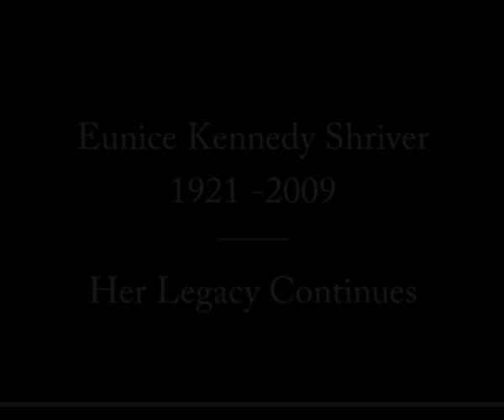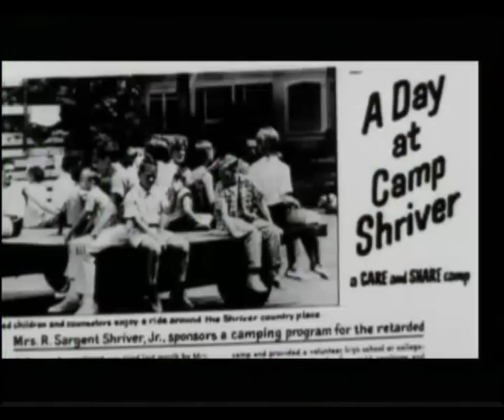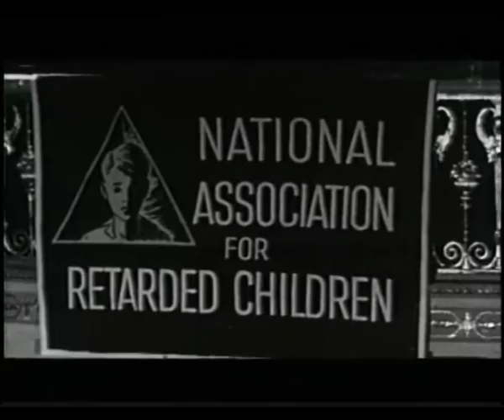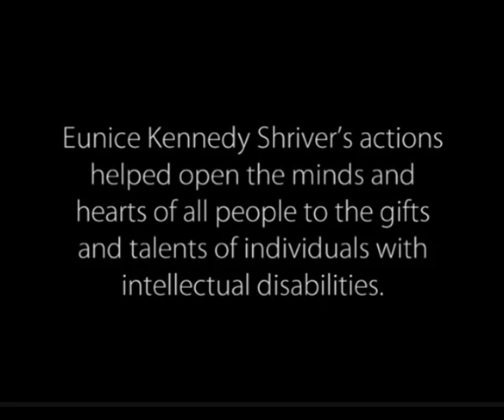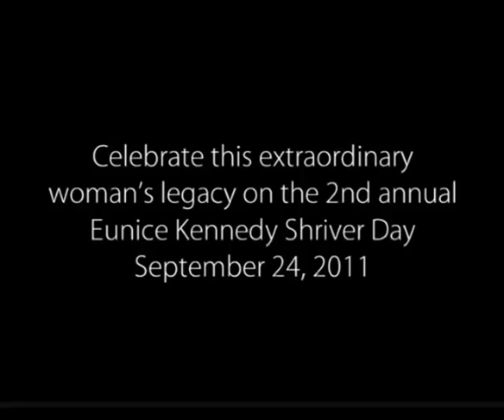Eunice Kennedy Shriver Shows How The Power of Love Can Change the World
In 1962, Eunice Kennedy Shriver started "Camp Shriver," a summer day camp in her backyard for persons with intellectual disabilities. Over the years, this would become Special Olympics International, a global movement that serves more than 4 million people with intellectual disabilities in more than 170 countries.